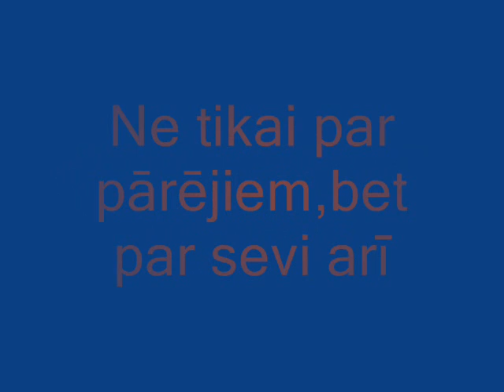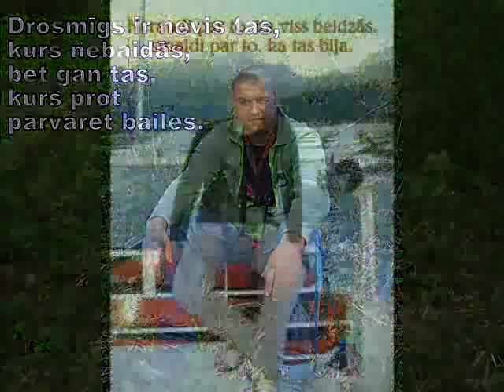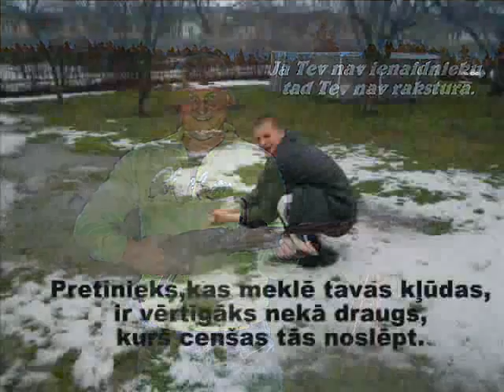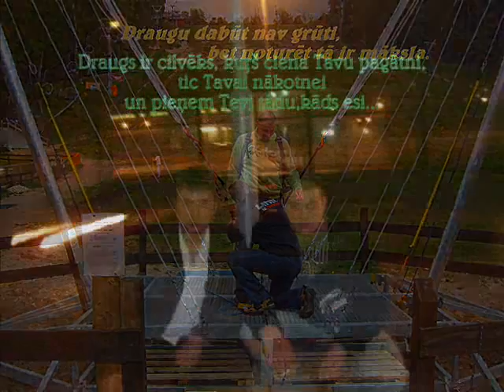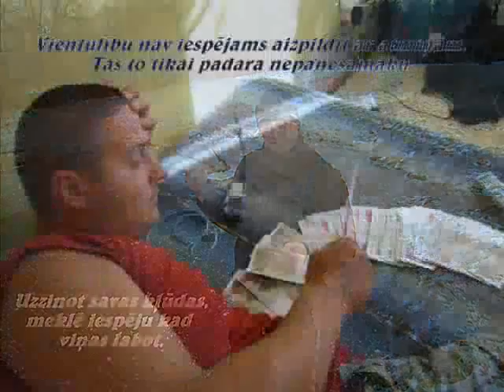From Igors Ažgiņš To Sandis Mackēvičs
♥Enjoy life, but life live and learn.♥